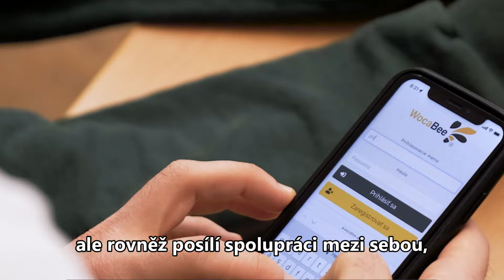Pozvánka na Jazykový WocaBee šampionát 2024 pro školy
Přihlásit se můžete do 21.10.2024.
Těšíme se na Vaši účast! :-)